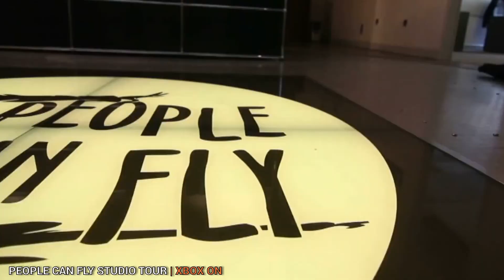Outriders Gives Cheaters On-Screen Watermarks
People Can Fly reveals that players caught trying to cheat in Outriders will earn a permanent on-screen watermark that won't disappear.